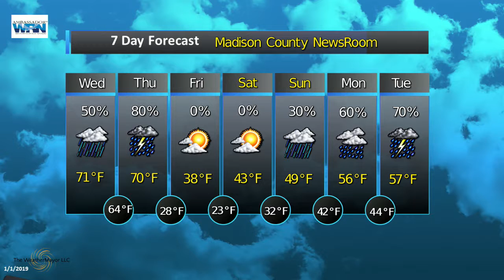Madison County Feb 6 2019